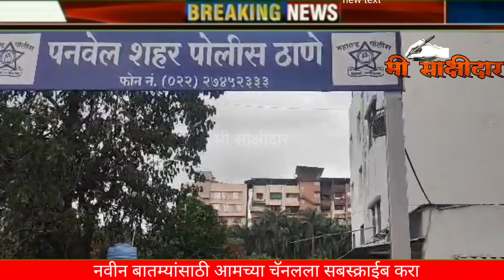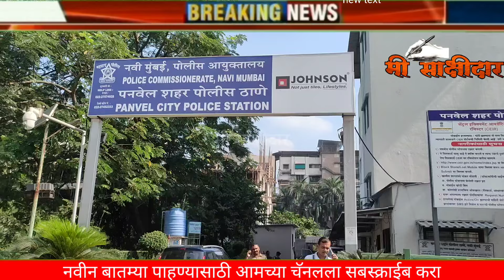वाईफची हत्या करून पळून जाणाऱ्या आरोपीला चिपळेतून अटक, पनवेल शहर पोलिसांचा तपास सुरू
पत्नीची हत्या करून मृतदेह जाळला, आरोपीला चिपळे येथून करण्यात आली अटक, पनवेल शहर पोलिसांचा तपास सुरू